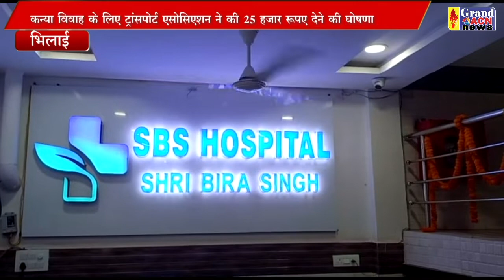एसबीएस डायलिसिस मशीन शुरू Sanjay Dubey